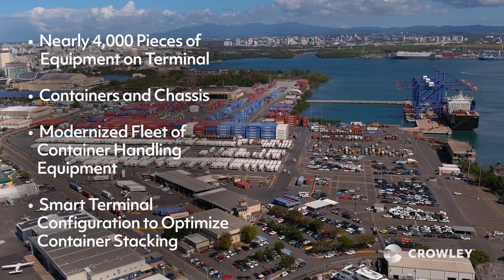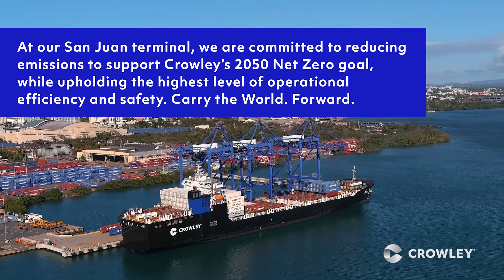Crowley's Isla Grande Terminal Virtual Tour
Join us for a virtual tour of our 87-acre San Juan terminal. With its immense scale, in and out gate efficiency, and technological and operational upgrades, it’s a vital gateway to the Caribbean. Multiple weekly sailings between Puerto Rico and the U.S. along with a full suite of complimentary logistics offerings make it easy for customer cargo of all shapes and sizes to travel the supply chain quickly and reliably. Together, we will Carry the World. Forward.